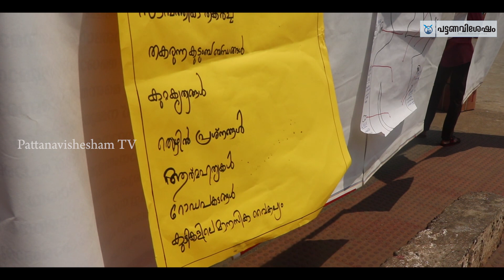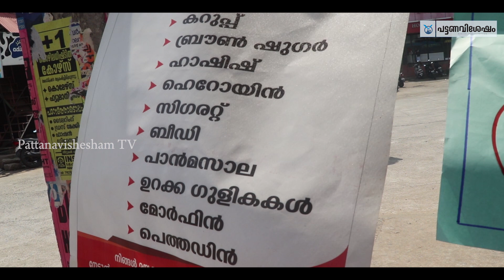ലഹരിക്കെതിരെ ഒരു കയ്യൊപ്പ്..|MANJERI